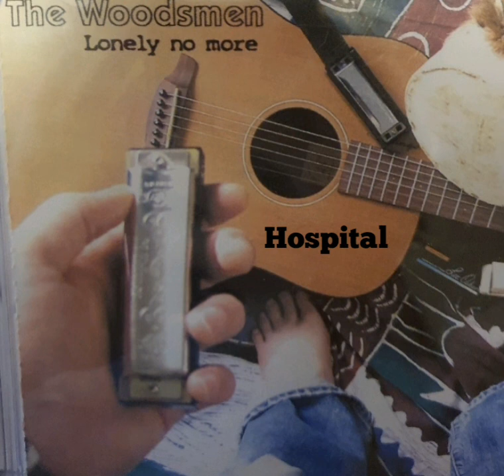Hospital (© Michael Knott) Song cover by West Black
Hospital ( Michael Knott cover song by West Black

Guitar, vocals & mix: West Black
Harmonica: David Oswald
Violin: Etsuko Oswald-Saito